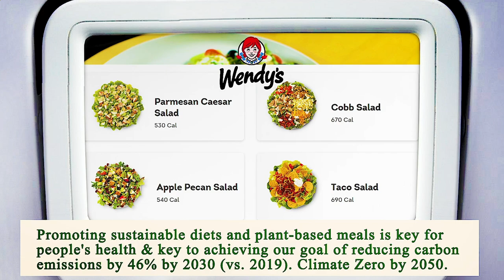Nearest Restaurant to Me Manhattan 10038 NY, New York County, New York, United States